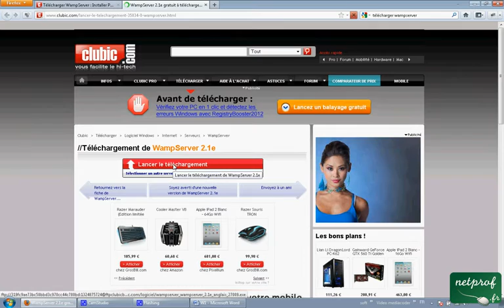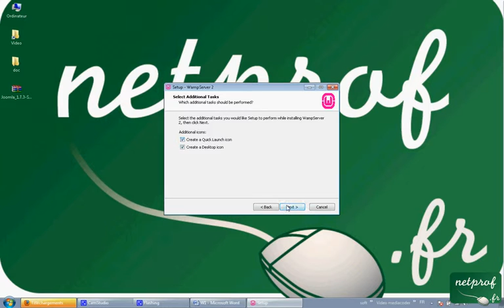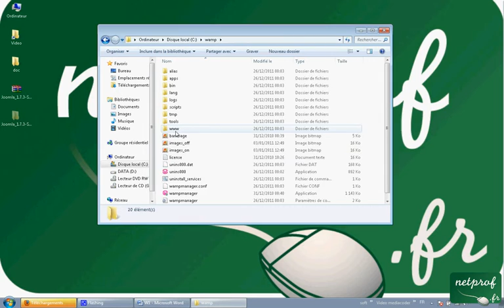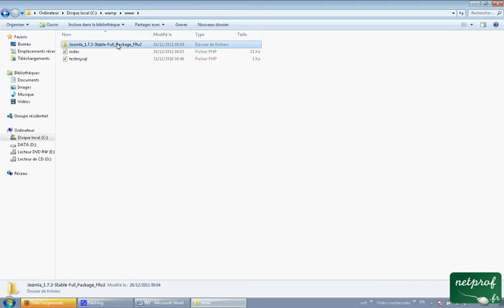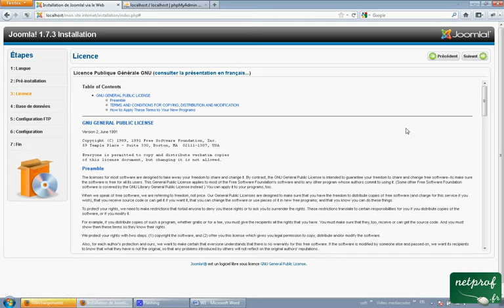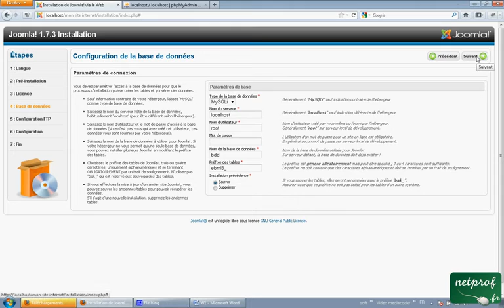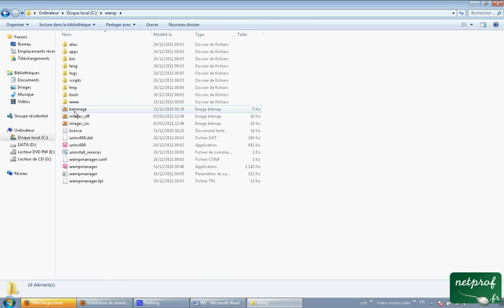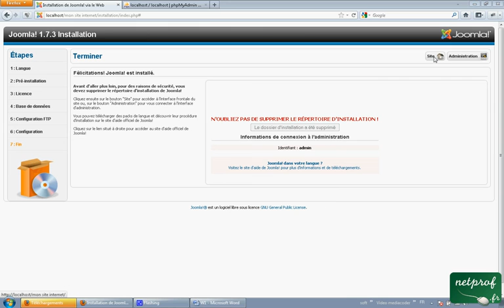Joomla 2 Installation Joomla et WampServer